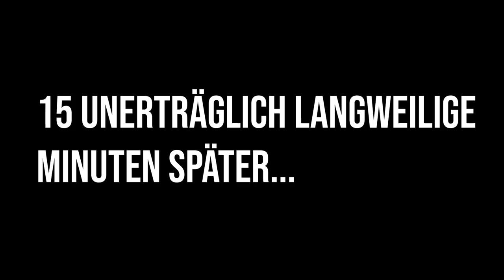Schwere Misere - Isaac Repentance